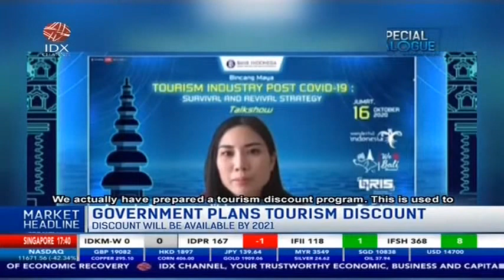GOVERNMENT PLANS TOURISM DISCOUNT